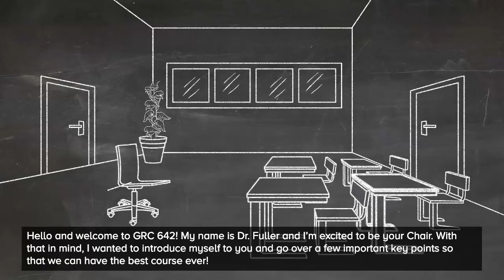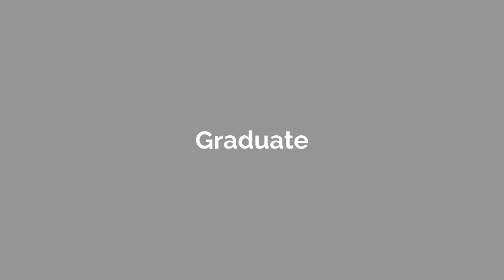California Intercontinental University: GRC 642 Dissertation Literature Welcome Message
GRC 642 introduces the basic techniques and concepts facilitating the preparation of a literature review. Topics covered include the purpose of a literature review, searching for sources, reading and note-taking strategies, organizing information, structuring a literature review, and the foregrounding of voice. Completion of the course results in the creation of an APA compliant literature review utilizing multiple source essay and research paper techniques.